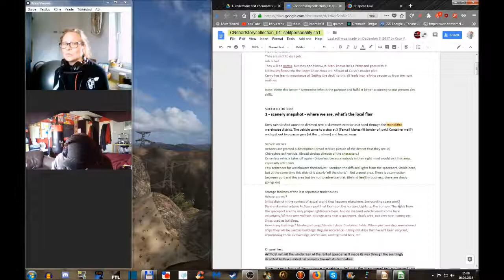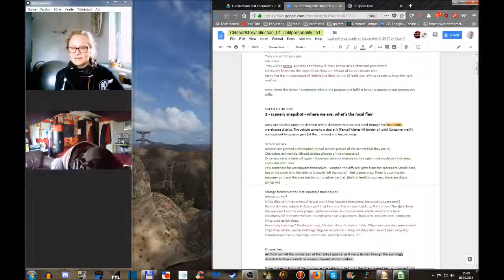ChaosNova WritingCorner Outtakes: The fantasy map of writer's life!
My gaming buddy/co-author Knux and I discuss some creative stuff. If you're into this sort of thing, check out the chat that spawned this outtake youtu.be/pq-VFIMDers